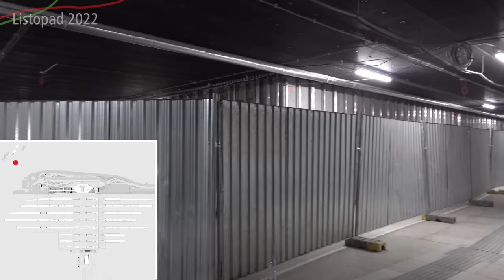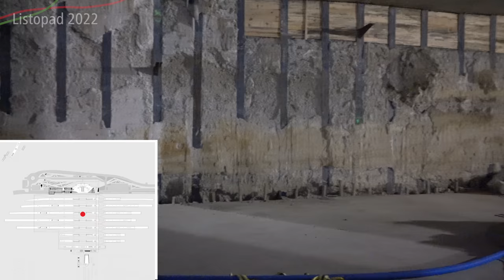#55 Wyburzanie Peronu 5, Starej Zachodniej i Nowe ściany podziemne, Nowej Zachodniej - WŚ 2050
Zapraszam na kolejny film na temat budowy Warszawy Zachodniej! Tym razem pokaże wam część stacyjną, czyli wyburzanie peronu 5, nowy dach czy nowe przejście podziemne.

Bardzo dziękuję Budimex za ponowne pozwolenie oraz zorganizowanie wycieczki po placu budowy dzięki czemu mógł powstać ten film i kolejny.

Spis Treści
00:00 Wstęp
00:18 Intro
00:48 Przelot nad całością
01:14 Peron 5
06:01 Nowy dach
06:34 Przejście podziemne pod Tunelową
07:40 Przejście podziemne poziom -1 do Peronu 9
09:32 Przejście podziemne poziom -1 Hala dworcowa
10:52 Przejście podziemne poziom -1 Pod peronami 8, 7 i 6
12:39 Przejście podziemne poziom -1 Hala dworcowa
14:33 Przejście podziemne poziom -1 do Peronu 9
15:11 Przelot z lotu ptaka
15:49 Zakończenie
16:32 Outro